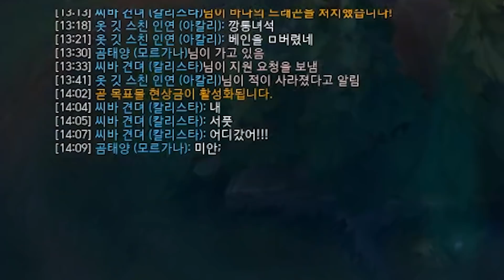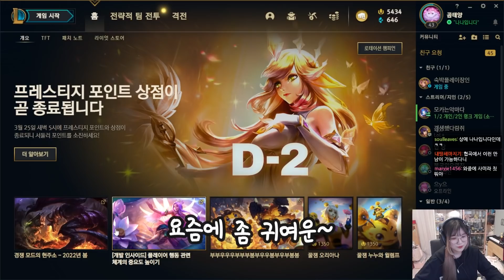협곡에서 만남을 추구하면 안되는 걸까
박나나의 원딜 보석함 +1
썸네일:박나나,별우 / 편집:다랑